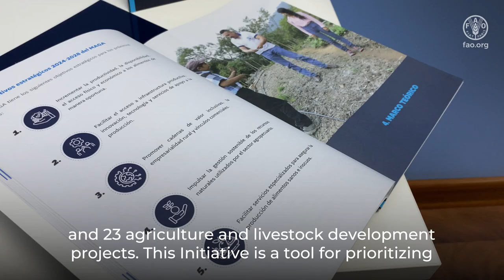Ministerial video Guatemala (long version): Hand-in-Hand Investment Forum 2024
The Hand-in-Hand (HIH) Initiative supports the implementation of nationally led, ambitious programmes to accelerate agrifood systems transformations by eradicating poverty (SDG1), ending hunger and malnutrition (SDG2), and reducing inequalities (SDG10). It uses advanced geospatial modeling and analytics, as well as a robust partnership-building approach to accelerate the market-based transformation of agrifood systems — to raise incomes, improve the nutritional status and well-being of poor and vulnerable populations, and strengthen resilience to climate change.

The Investment Forum 2024, the crux of the Initiative's partnership-building effort, provides a platform for member Governments to present investment opportunities to investors, multilateral development banks, the private sector and donors, with a focus on investment potential on national agriculture and food value chain investment opportunities.

In this video, Maynor Estrada, Minister of Agriculture, Livestock and Food in Guatemala, discusses why the Hand-in-Hand (HIH) Initiative presents an exciting opportunity for the country. He explains which sectors are being targeted for investment, why they were selected, and how HIH can help revitalize them.